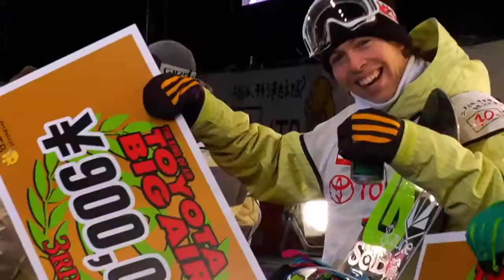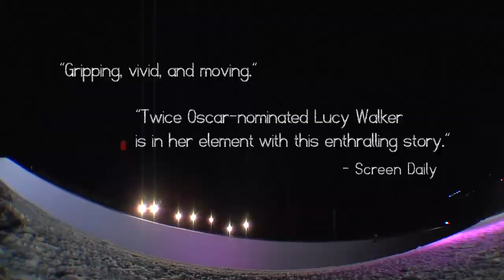The Crash Reel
USA (dir.Lucy Walker)
Genre: Documentary
Language: English